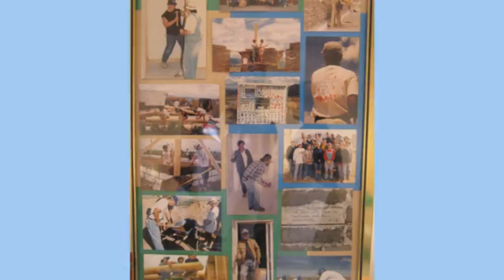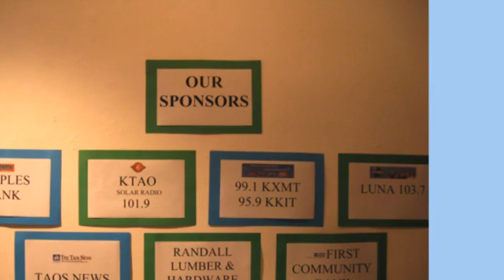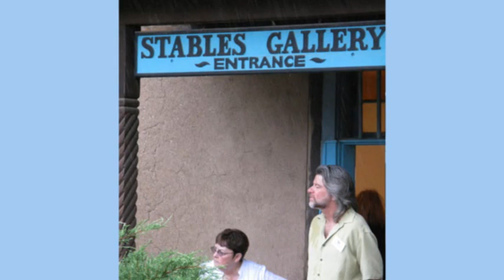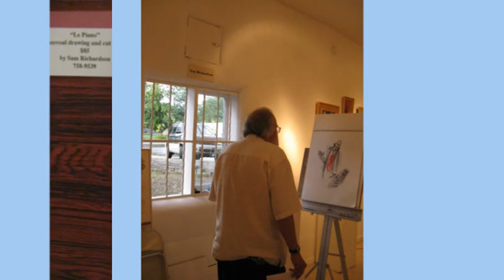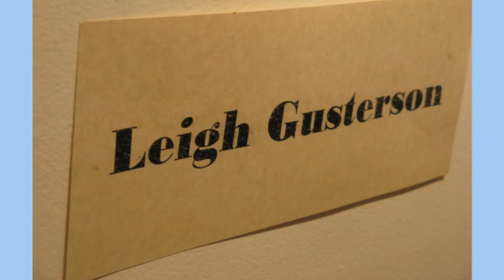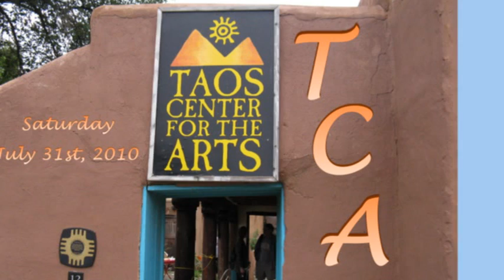5th Annual HFHT "A Taos Experience" July 31, 2010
Habitat for Humanity of Taos' "A Taos Experience 2010" which took place July 31st.  A fun time was had by all.